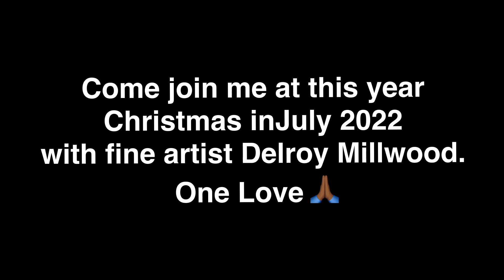Product drop off for Christmas in July 2022 with a fine Artist Delroy Millwood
Christmas in July 2022 with a fine Artist Delroy Millwood, hosted by Neville Bell and Terri-Karelle Ried at the Pegasus Jamaica Hotel on the 12-13 of July 9am -5pm, come and join us supporting our local manufacturers and artisan, One Love 🙏🏾